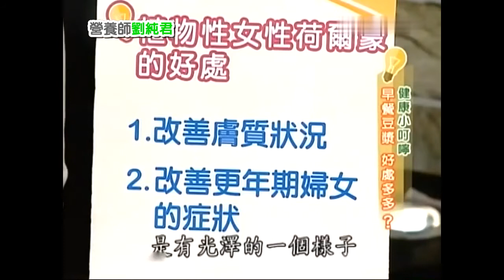👨🏻‍🌾營養心得→早晨飲豆槳好嗎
如果您喜歡我的頻道，請考慮送 ❤️媽媽❤️ 一杯咖啡。

🌳有關營養
營養（英語：nutrition）指食物中包含的熱量及其他有利健康的成分。人以及多數動物攝入食物以獲得足夠的營養素；攝取食物後，經過消化、吸收、代謝，利用食物中身體需要物質（養分或養料）以維持生命活動。通過適當的攝入營養可以免去很多疾病。

☘️六大營養
1. 碳水化合物：碳水化合物，又稱醣類，是多羥基醛或多羥基酮及其縮聚物和某些衍生物的總稱，一般由碳、氫與氧三種元素所組成，廣布於自然界。
2. 蛋白質：蛋白質是一種由胺基酸分子組成的有機化合物。蛋白質的胺基酸序列是根據對應基因進行編碼的。除了遺傳密碼中20種標準胺基酸。多個蛋白質可以形成穩定的蛋白質複合物並發揮某一特定的功能。酶是最常見的蛋白質，對於生物體的代謝非常重要。
3. 脂肪：一個典型的食用脂肪分子由數個脂肪酸（包含長碳氫鏈）組成，與甘油結合。代表性的為三酸甘油脂（三個脂肪酸附到甘油上），脂肪酸可依所包含不同細微構造而被分成飽和與不飽和。飽和脂肪酸碳鏈上所有的碳都和氫原子結合，而不飽和脂肪酸有一些碳原子之間的連接是雙鍵。所以他們分子中，相對於同樣長度的飽和脂肪酸含較少氫原子。不飽和脂肪酸可以再進一步被分為單元不飽和脂肪酸（只有一個雙鍵）和多元不飽和脂肪酸（多個雙鏈）。
4. 礦物質：礦物質，又稱為無機鹽及膳食礦物質，除了碳、氫、氮和氧之外，也是生物必需的化學元素之一，也是構成人體組織、維持正常的生理功能和生化代謝等生命活動的主要元素，約佔人體體重的4.4%。它們可以是巨量礦物質（需求相對比較大）或微量礦物質（需求較小）。他們可以自然地存在於食物中，或是元素或礦物形式地被加入，例如碳酸鈣或氯化鈉。有部份這些添加物來自自然來源，例如地下的牡蠣殼。
5. 維生素：維生素是生物體所需要的微量營養成分，而一般又無法由生物體自己生產，需要通過飲食等手段獲得。維生素不能像醣類、蛋白質及脂肪那樣可以產生能量，組成細胞，但是它們對生物體的新陳代謝起調節作用。缺乏維生素會導致嚴重的健康問題；適量攝取維生素可以保持身體強壯健康；過量攝取維生素卻會導致中毒。
6. 水：水有利於部分生物化學反應的進行，如動物的消化作用及植物的光合作用。在生物體內還起到運輸及溶解物質的作用，如血液中的血漿絕大部分都是水，有助於體內傳輸營養及氧。由於水可以透過蒸發而降低溫度，因此水對於維持生物體溫度的穩定起很大作用，如動物的汗液及植物的蒸騰作用。